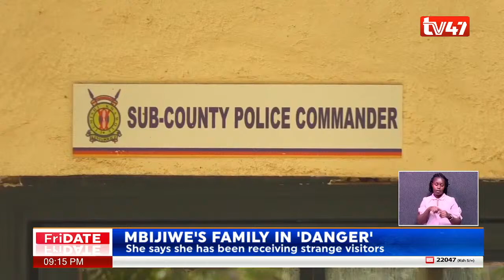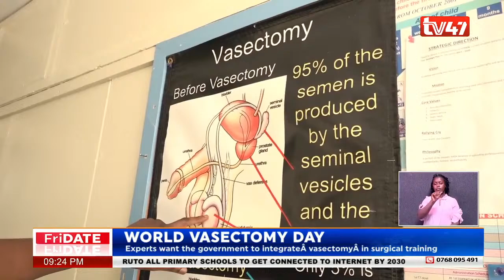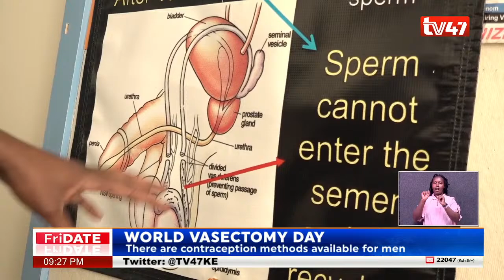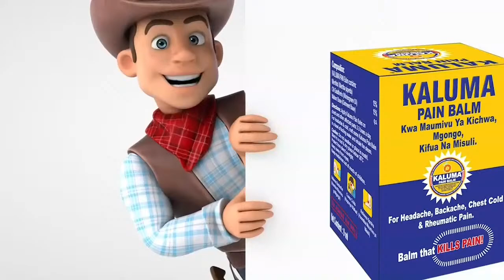Bringing you news making headlines at this hour